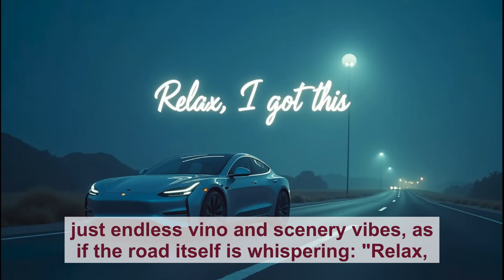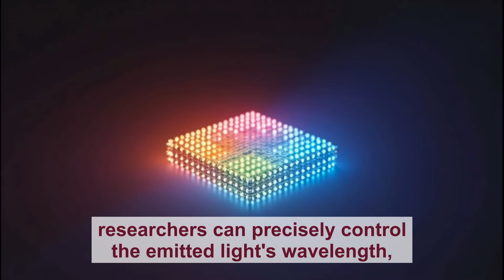Perovskite (r)evolution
☀️ Perovskite—the revolutionary material that’s shaking up the world of renewable energy! From panels printed with inkjet technology to windows that generate power, perovskite is bound to push the limits of efficiency, flexibility, and affordability.

🌍 Scientists across the globe are harnessing its potential to transform electric vehicles, buildings, and even smartphone screens. Is this the future of clean energy? 🔋✨